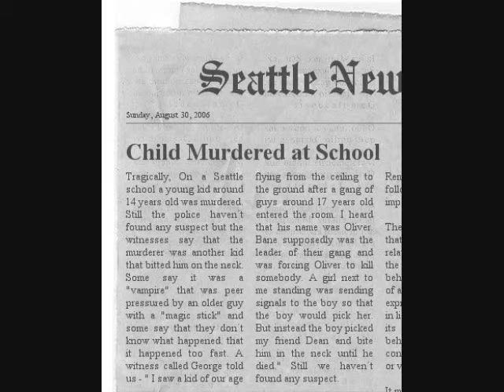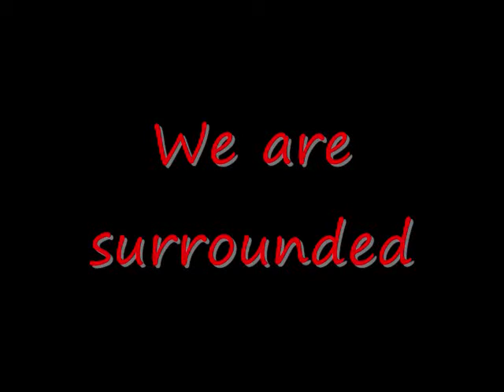oliver nocturne second fan made video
hey this have parts that doesn´t happen in the book and half of it is invented by me but there are parts like the newspaper clippin that is real so hope you like it